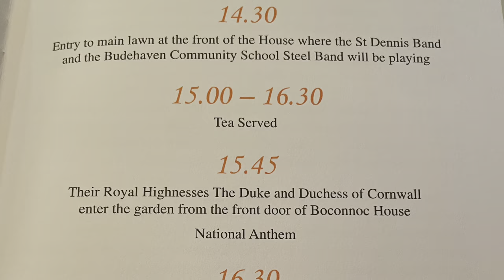Budehaven Steel Band - 18/07/2022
The Budehaven Steel Band, 'Steel Haven' perform at Boconnoc House, Lostwithiel, during the Royal Garden Party held to celebrate HRH Prince Charles 70th anniversary of his accession to the Dukedom of Cornwall.